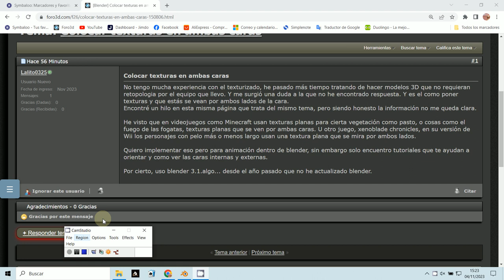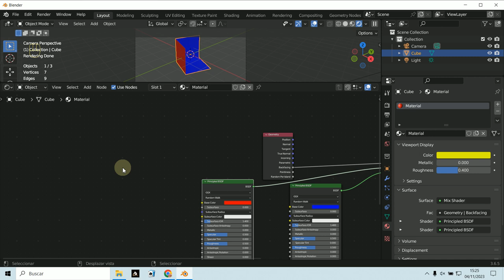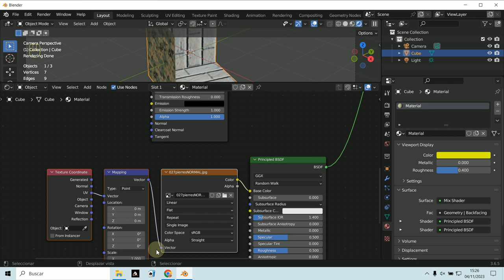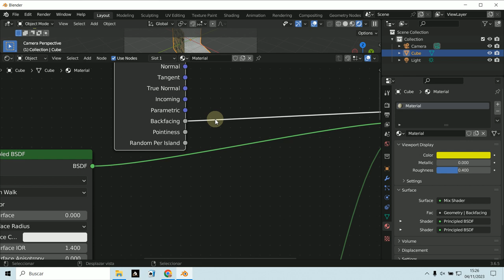Backfacing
3D Blender 3.6.5
Mix Shader
Dos caras